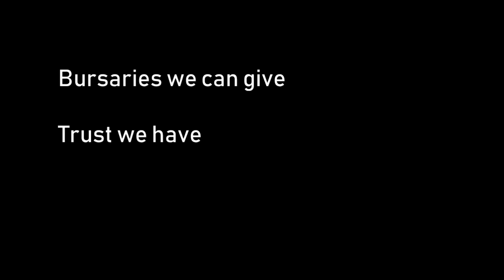ISCT Bursary Trust Fund 2019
The ISCT Bursary Trust Fund enables a broader range of students to attend the International School of Cape Town.

If each family can contribute R2500 per year to the fund, we can sustain the current student cohort, and look to expand the program.